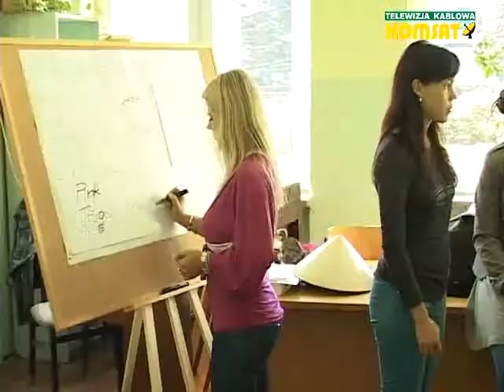Studentki w Gimnazjum nr3